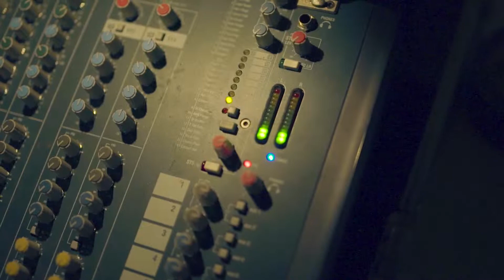Rakvere teatrikohvikus kõlas meloodiline kitarrimuusika